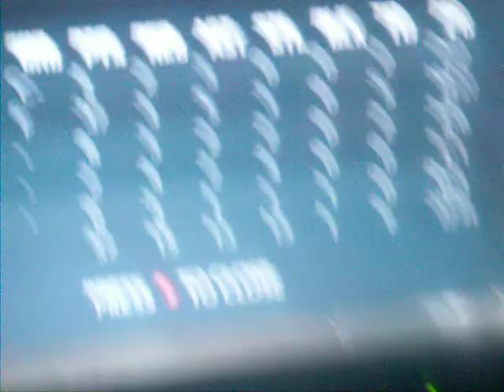Dont Touch Me- Buzzer Beater J.R Smith.AVI